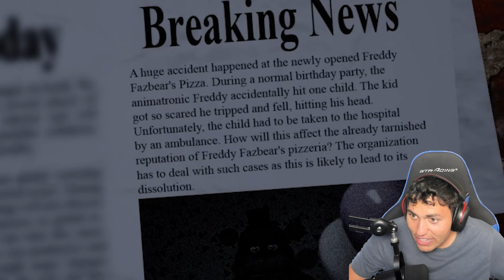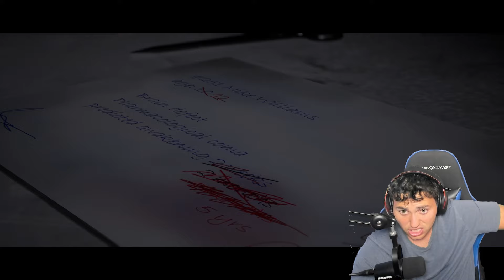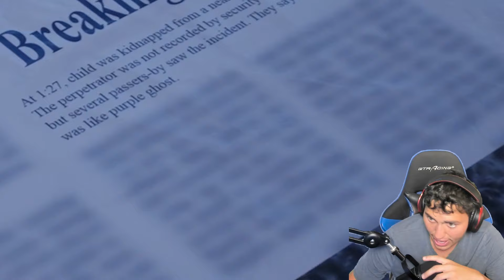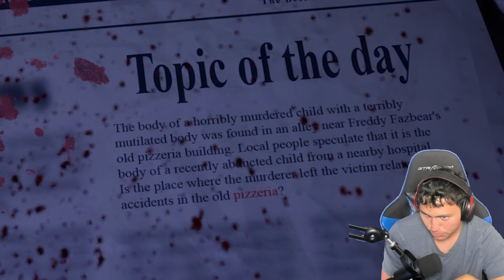This *NEW* Five Night's At Freddy's 4 Is DISTURBING!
Also make sure to share this to your family and friends who might want to watch!